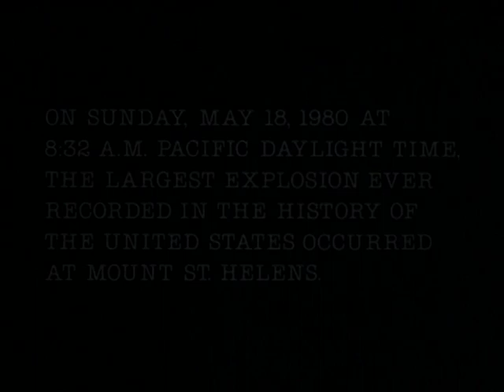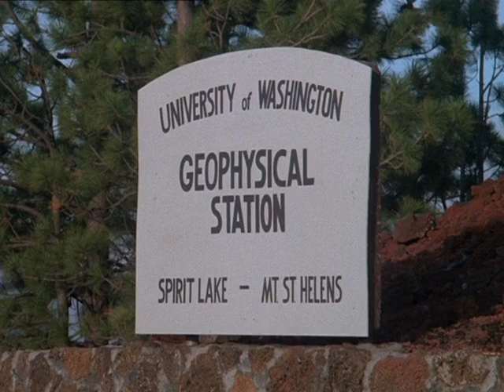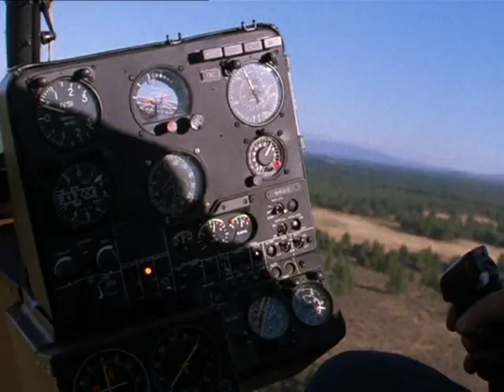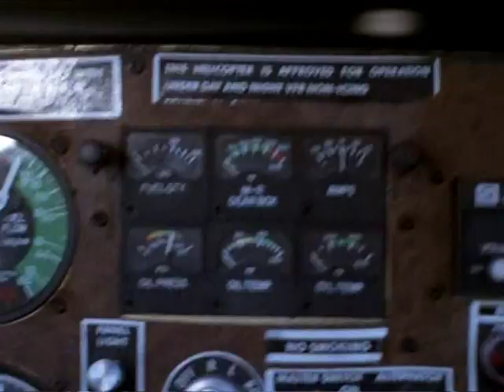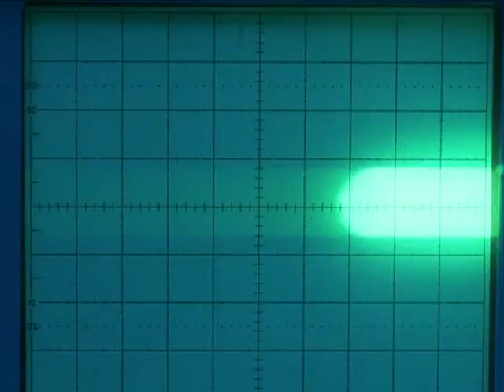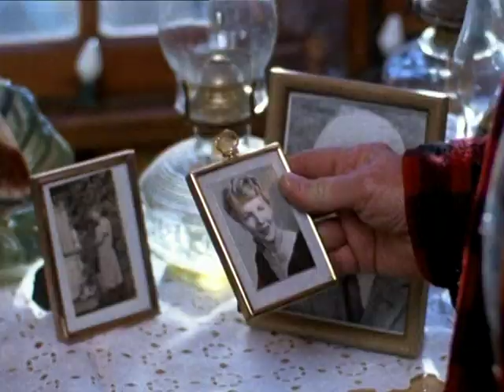Saint Helens| Based on a True Story| Art Carney| David Huffman| Cassie Yates| TV Movie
Centers on the events leading up to the cataclysmic 1980 eruption of Mount St. Helens in Washington, with the story beginning on the day volcanic activity started on March 20, 1980, and ending on the day of the eruption, May 18, 1980.

TV Movie- 1981

Rated: PG

Runningtime: 1h 30m

Original Language: English

Genre: Adventure, Drama

Director: Ernest Pintoff

Writers: Michael T. Murphy, Larry Sturholm, Peter Bellwood

Stars: Art Carney, David Huffman, Cassie Yates

© All rights and credits are reserved to the owner. ©